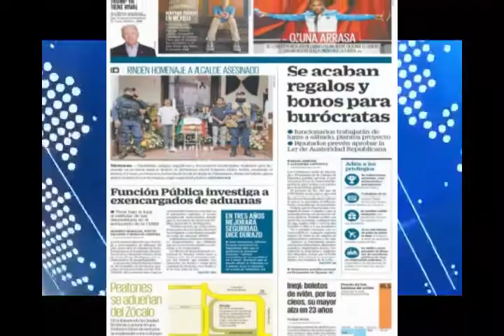Primeras Planas Nacionales, 26 de Abril